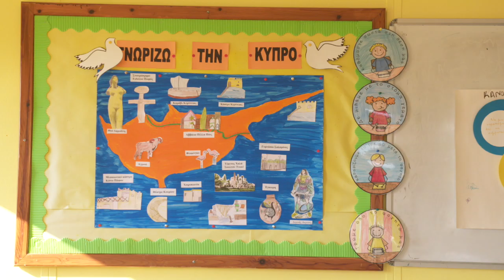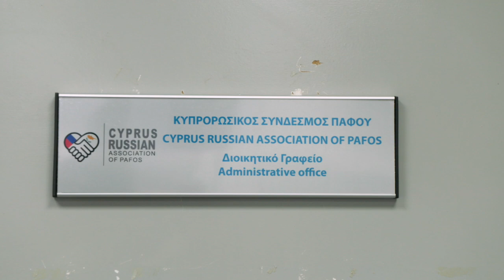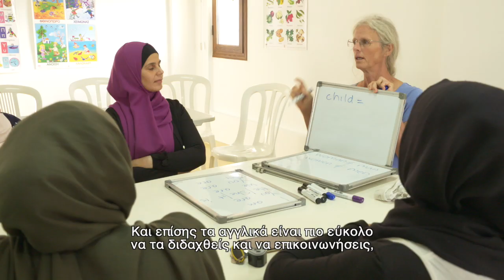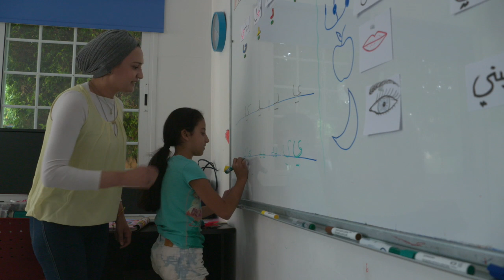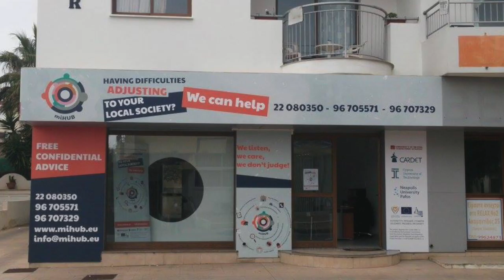metanastes 2nd cut